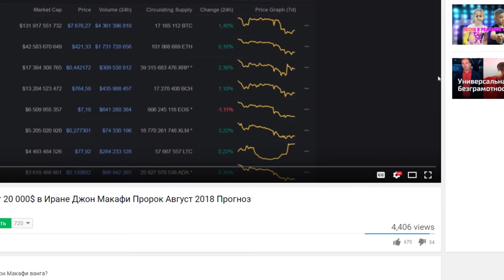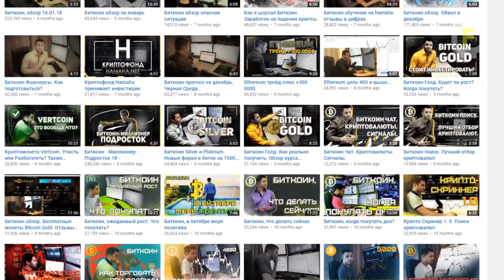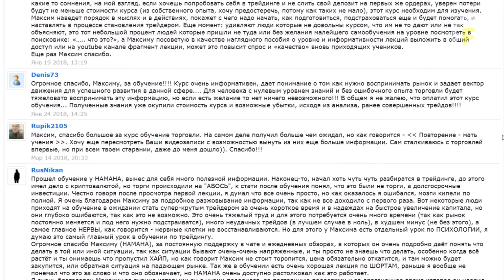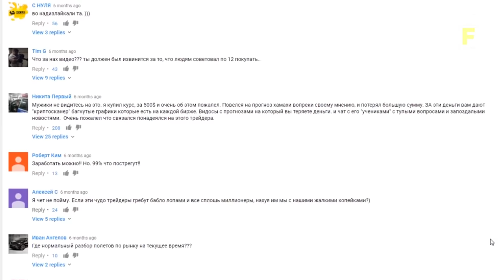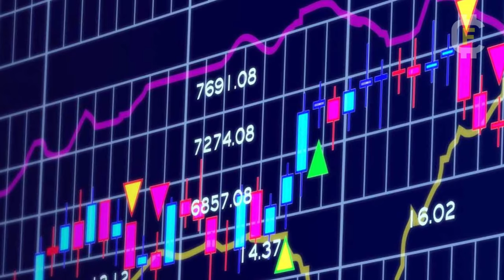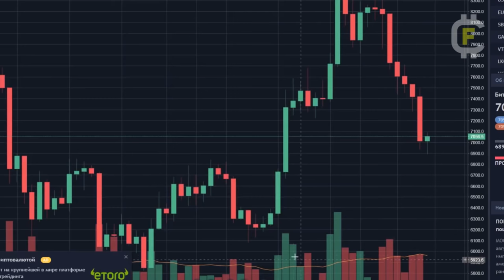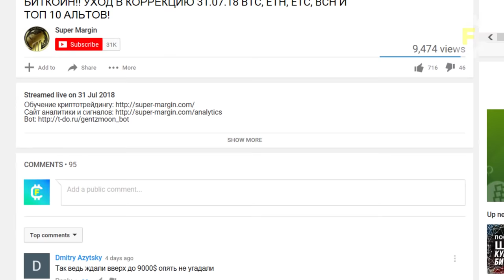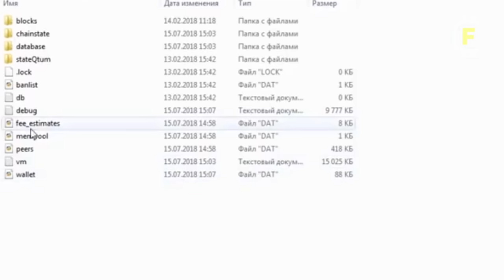Вся Правда про Доверительное Управление и Трейдеров - Биткоин